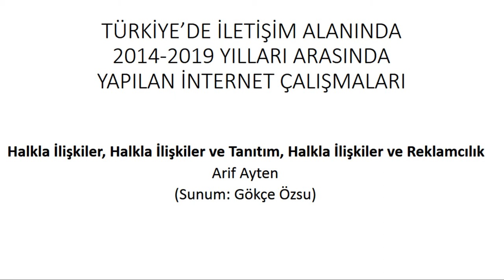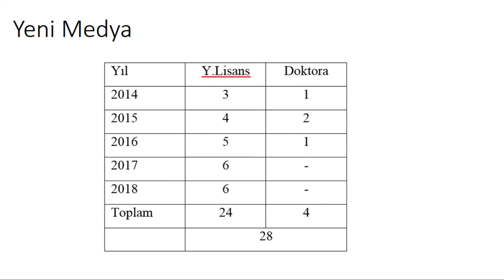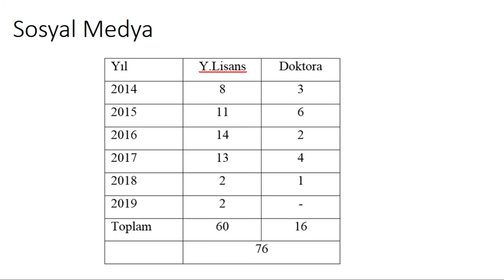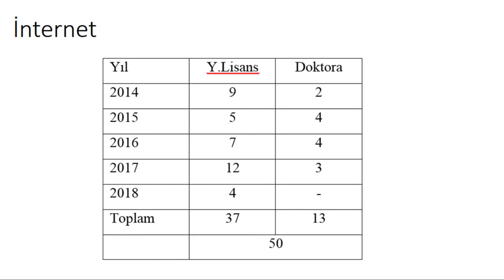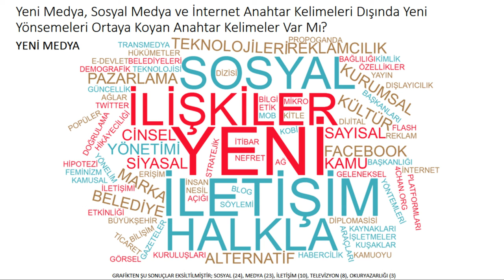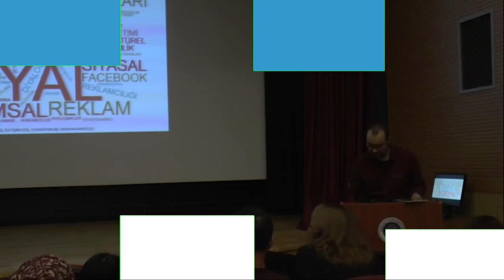Türkiye'de İletişim Alanında 2014-2019 Yıllarındaki İnternet Çalışmaları (Araştırma: Arif Ayten)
Türkiye'de Yeni Medya Çalışmaları Alanında Güncel Lisansüstü Tezler: Yöntem ve Etik Paneli

Araştırma: Arif Ayten
Sunum: Gökçe Özsu
Danışman: Mutlu Binark
Hazırlayan: Ergin Şafak Dikmen
Kurgu: Görkem Baydar